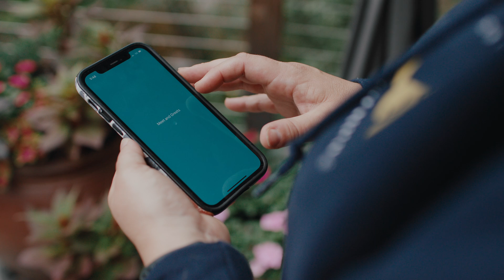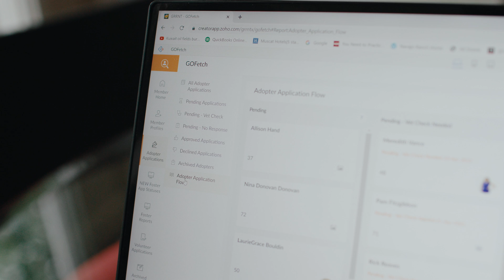Spreading Pawsitivity with Zoho Creator | GRRNT | Process Automation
GRRNT is no longer paper-based- now built both an adoption application and a foster application and has saved the organization a significant amount of time. Digitise your business processes with Zoho Creator

About GRRNT:
Golden Retriever Rescue of North Texas (GRRNT), an all-volunteer organization, was incorporated in 1997 with the mission of rescuing, caring for, and placing Golden Retrievers in permanent, loving homes—as well as educating the public about responsible pet ownership and the unique qualities of the golden retriever breed.

Follow Zoho Creator on other platforms.